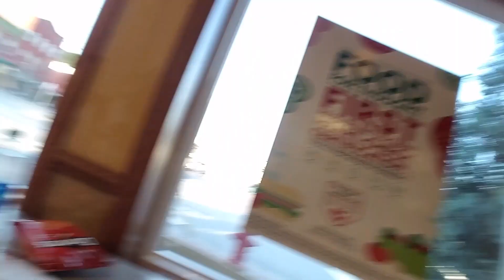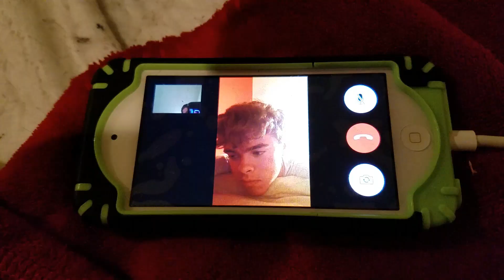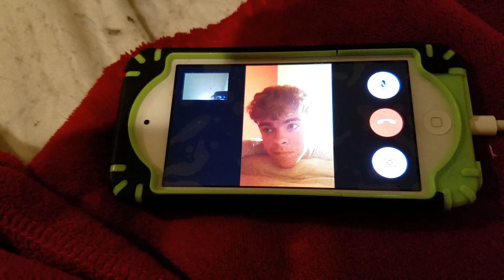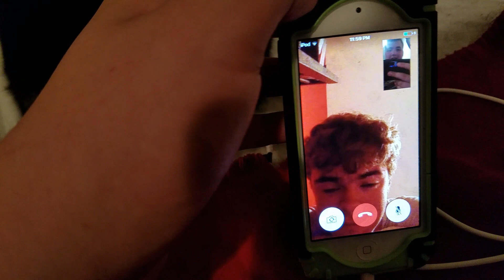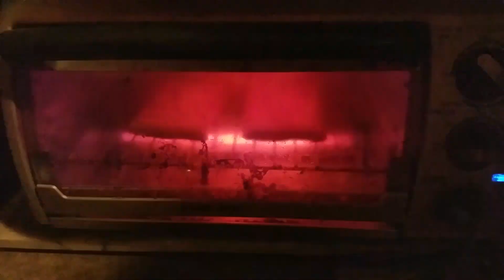Vlog 7/12/16 (Last Day being 17 years old)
Hanged with CellPhonzRock by visiting fonda NY and go trainspotting. Enjoy.